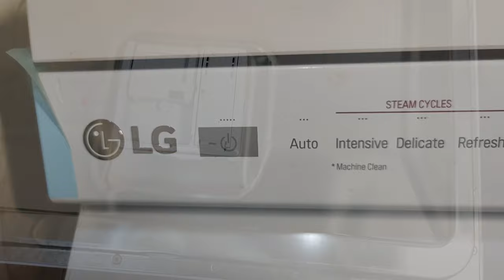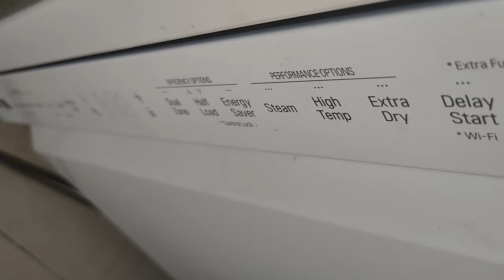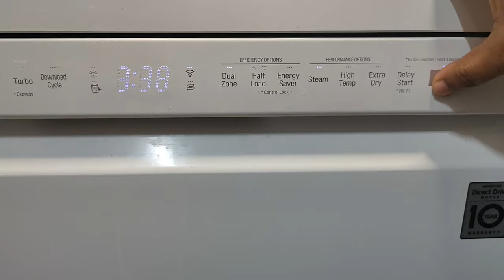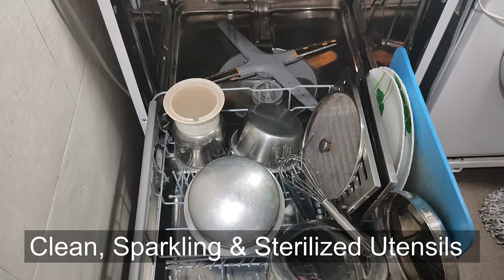LG Dishwasher DFB424FW Full Demo | Best Dishwasher India | How to Load | Complete Guide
In this Video, I have shown full demo of LG Dishwasher DFB424FW/DFB424FP which completely suits the Indian Kitchen.